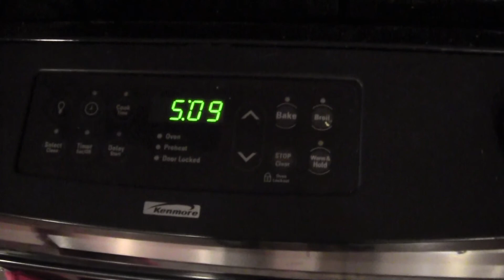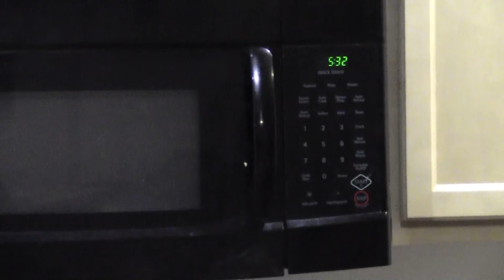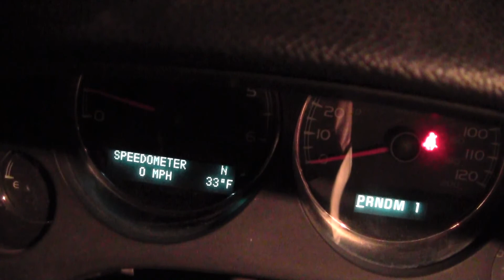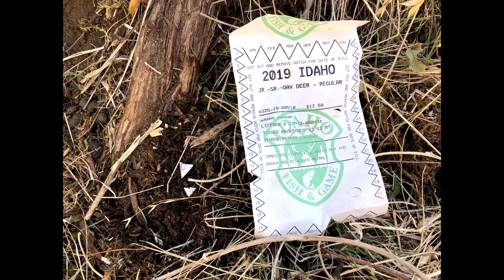CANNON'S 1ST BIG DEER HUNT 2019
I took my brother and his son out on their very first deer hunt, my nephew had the deer tag and was super excited to get out there and try to find a deer.   The plan was to go for a buck and if that didn't work we could always fall back on shooting a doe in this unit.  I think the amount of miles that we had to put on was a little surprising to the both of them.  They stuck with it and with sore feet and sore backs, we managed to have success!!